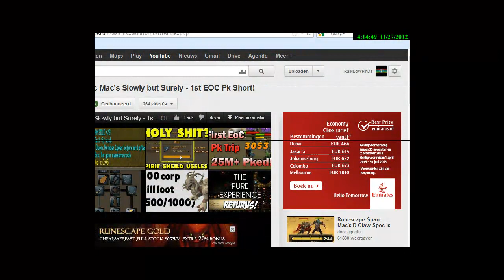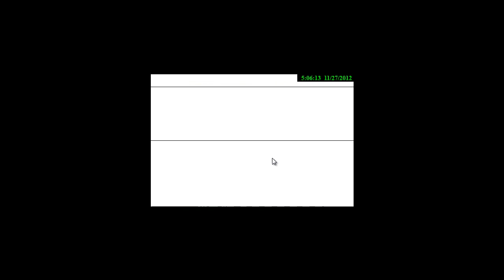Rs -RaiNBoWPinDa- Pking with Zaryte bow + KBD Suprise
I DO NOT OWE ANY OF THE SONGS USED IN THIS VIDEO!
ALL RIGHTS OF THE MUSIC GOED TO THE RIGHT OWNER(S)
First song: Logic - The Spotlight
Second Song: Mindthings - Consequences Of Unseen Effects [Tenkah Remix]
Third Song: Blackmill - Spirit Of Life
I hope u enjoyed!
Rechteroog / Linkeroog his channel:
Well pking isn't really my thing and lettign other people on my account to do KBD when they don't know anything bout EoC is also not a good idea :P